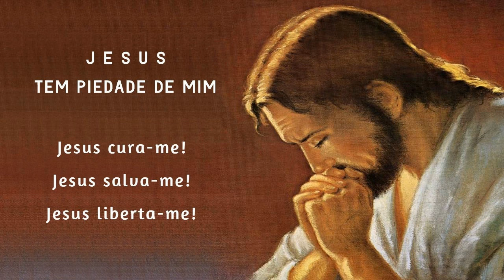Terço da Libertação 02/02/2024